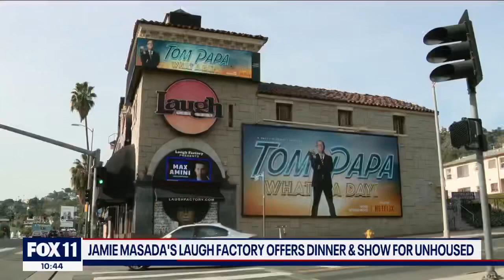Laugh Factory founder honored with LA Press Club award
Re-profile Laugh Factory found Jamie Masada head of his annual Christmas dinner feeding and comedy show for the homeless and those in need. He’s backed by comedians like Tiffany Haddish and Paul Gonzalez for the annual event. Masada was honored with the Bill Rosenthal award for service and speaks of his fight for First Amendment free speech rights.